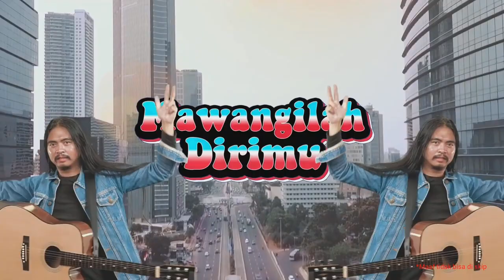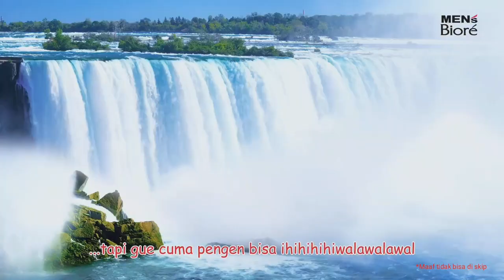Konfederasi Negara | Part 2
Kelompok: 10
Nama&Nim: Muhammad Zaki Izzati (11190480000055)
Deskripsi: Berikut adalah lanjutan penjelasan mengenai Konfederasi Negara yang sebelumnya telah disampaikan oleh teman saya, Fitrah Maulana. Berikut juga saya tampilan kesimpulan dari materi kami. Terimakasih.